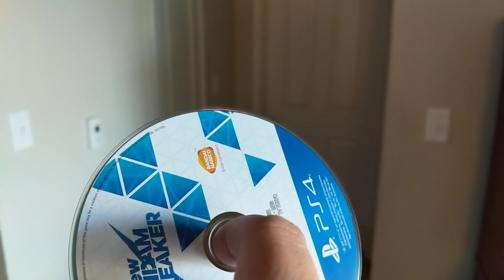Official Review of NEW GUNDAM BREAKER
here's what i think